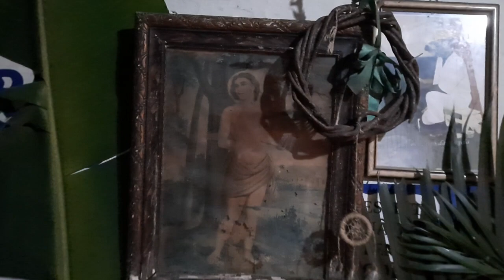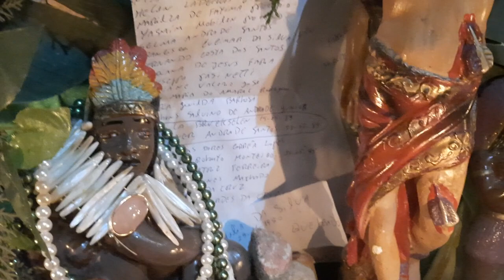O terreiro de Pai Benedito de Angola já está todo arrumado para festa de oxossi amanhã dia 20/01/23